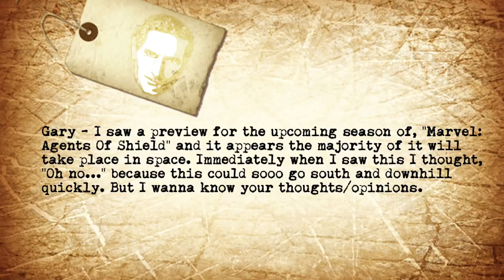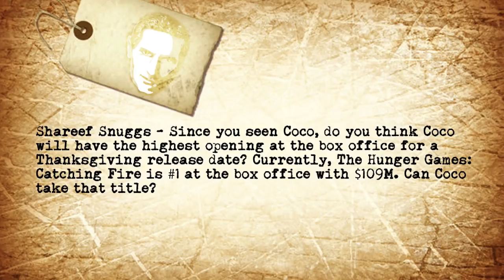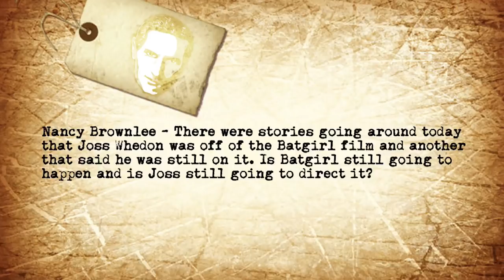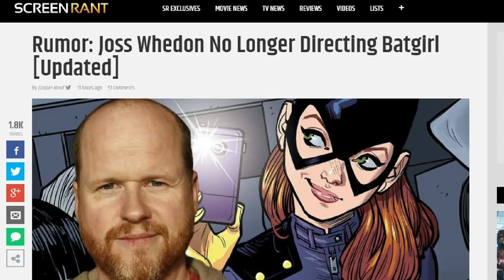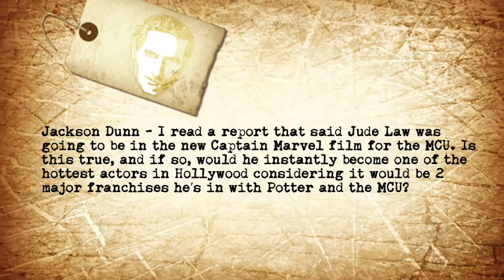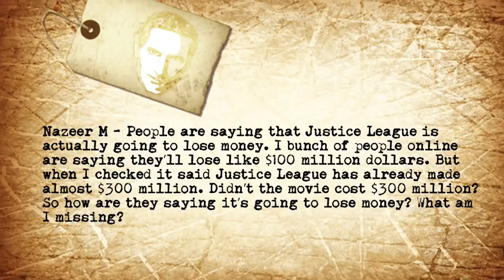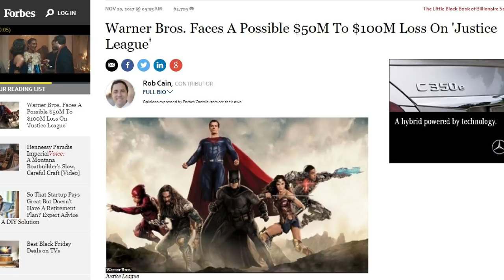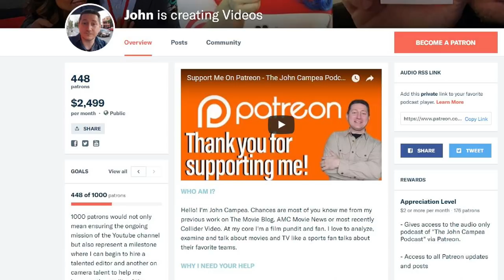How Much Will Justice League Lose? Is Joss Whedon Directing Batgirl? - The John Campea Show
On this episode of The John Campea Show (Recorded Thursday, November 23rd, 2017) John discusses the following topics:

Gary - I saw a preview for the upcoming season of, "Marvel: Agents Of Shield" and it appears the majority of it will take place in space. Immediately when I saw this I thought, "Oh no..." because this could sooo go south and downhill quickly. But I wanna know your thoughts/opinions.

Shareef Snuggs - Since you seen Coco, do you think Coco will have the highest opening at the box office for a Thanksgiving release date? Currently, The Hunger Games: Catching Fire is #1 at the box office with $109M. Can Coco take that title?

Nancy Brownlee - There were stories going around today that Joss Whedon was off of the Batgirl film and another that said he was still on it. Is Batgirl still going to happen and is Joss still going to direct it?

Jackson Dunn - I read a report that said Jude Law was going to be in the new Captain Marvel film for the MCU. Is this true, and if so, would he instantly become one of the hottest actors in Hollywood considering it would be 2 major franchises he’s in with Potter and the MCU?

Nazeer M - People are saying that Justice League is actually going to lose money. I bunch of people online are saying they’ll lose like $100 million dollars. But when I checked it said Justice League has already made almost $300 million. Didn’t the movie cost $300 million? So how are they saying it’s going to lose money? What am I missing?